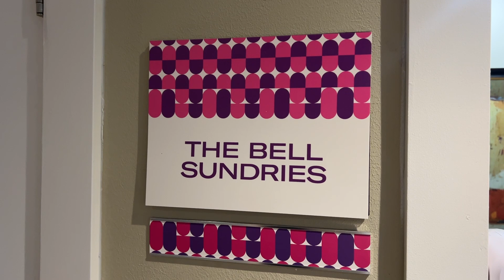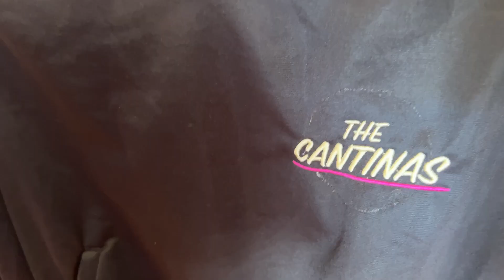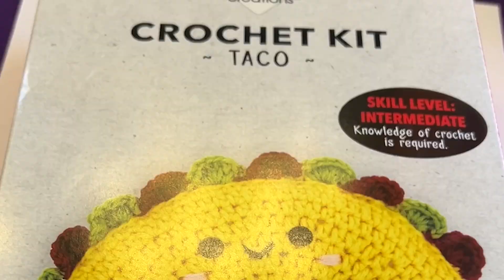I Went To TACO BELL’S Early Retirement Villa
Have you been dreaming about early retirement? Well,  this past weekend there was an in app exclusive for Taco Bell super fans who are always looking to live mas in whatever way they can. This weekend was all about putting away the phones and laptops and aging up in to some early retirement glory at The Cantina’s, Taco Bell’s early retirement community. We’re going to be here all weekend long and I’m going to take you along every step of the way. All you have to do to see it is click your heels together 3 times and say there’s no place like taco bell. You ready? Let’s go!

Thanks to the great people at Taco Bell for inviting me and showing me such a great time at The Cantina's!